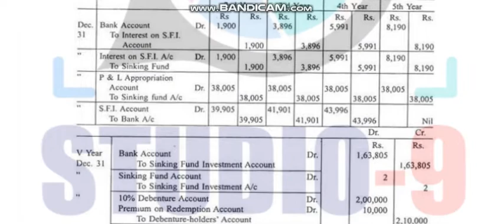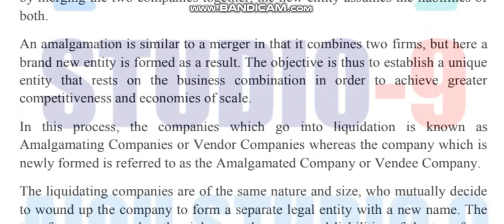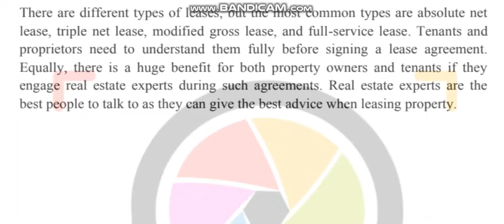AIOU Code 444 Solved Assignment No.2 Spring 2022 || Subject: Advance Accounting || Level:B.A/B.com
NOTE:
Dear Students!

Assalam-o-Alikum!

⏩ @aco- graphy
⏩ The End